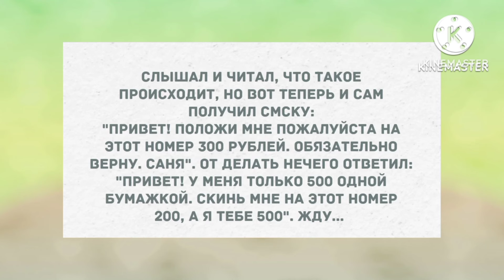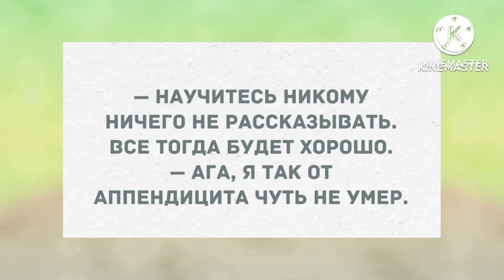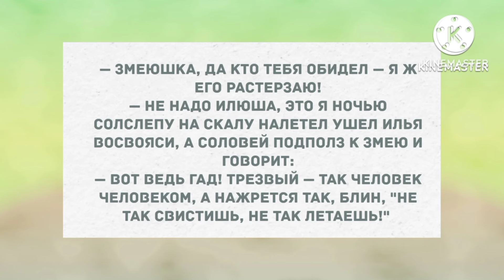Подкатить к девушке на крутой тачке может каждый. Смех! Юмор! Позитив!